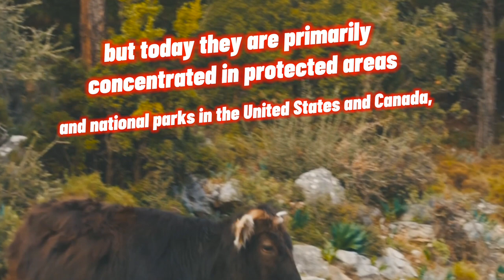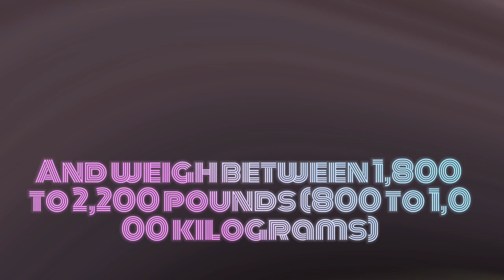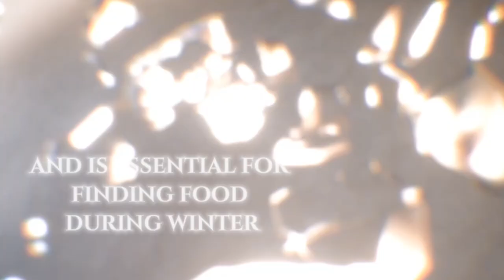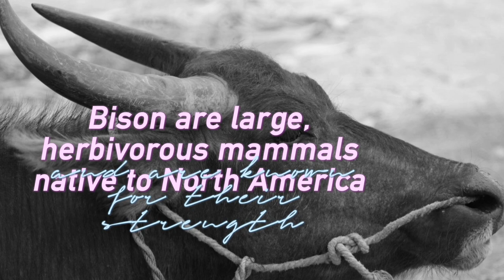bbc documentary/bbc/bbcearth/bison/bison attack/bison fight/bison headbutt /wild west/bull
Get ready for the adventure of a lifetime as we take you on an exhilarating journey into the heart of the wild, where the mighty bison roam free! 🌲🏔️

👉 From breathtaking landscapes to heartwarming moments, our exclusive footage captures the untamed beauty of these incredible creatures in their natural habitat. 📸🌄
Watch in awe as the enormous bison bulls display their sheer strength during epic showdowns, battling for dominance in a primal struggle for supremacy! 💪💢

🌟 But it's not just about strength - witness the tender side of these majestic beings as they protect their adorable calves with unwavering love and dedication. 💕🐃
Brace yourself for rare, never-before-seen moments as our cameras get up close and personal, revealing the secret lives of bison as they graze peacefully in the vast, untouched wilderness. 🎬🌿

🚁 Join us on thrilling aerial expeditions, soaring above the landscapes as herds of bison create mesmerizing patterns across the open plains! 🚁🌾

👨‍👩‍👧‍👦 Perfect for nature enthusiasts of all ages, this captivating video will leave you inspired and connected to the incredible wildlife that graces our planet. 🌍🌎🌏
Don't miss out on the most viral bison adventure on YouTube! 🎉👍🔔

🌟 Prepare to be amazed, moved, and filled with wonder as you witness the untamed spirit of the bison - America's living symbol of strength and freedom! 🇺🇸🐃

🎬 Grab your popcorn, sit back, and get ready to embark on an unforgettable bison extravaganza! 🍿🤩 Hit play now and let the journey begin! 🎬🔥
BisonNationalPark (if filmed in a specific park)